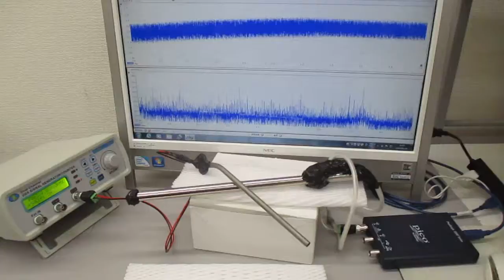音と超音波の組み合わせ技術（超音波システム研究所）